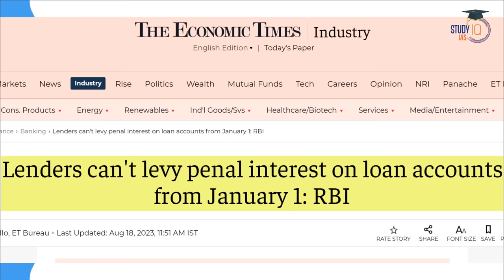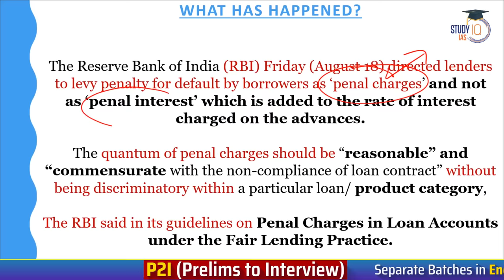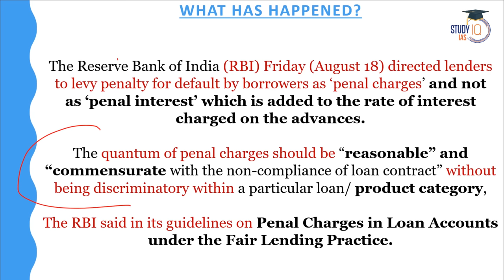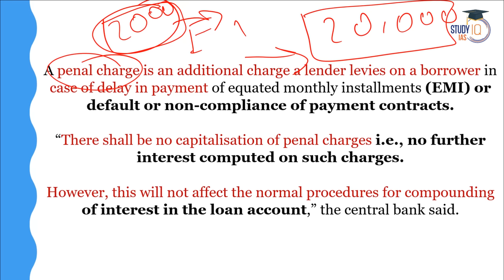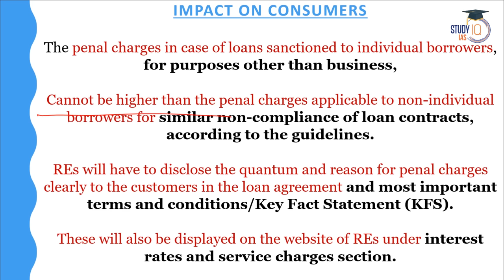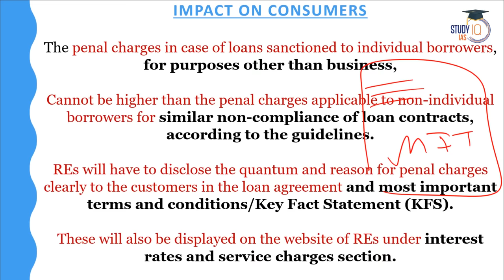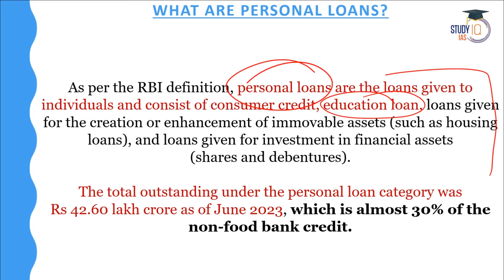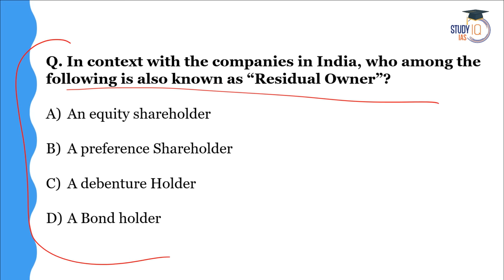RBI New Guidelines on Loan Charges for Banks | StudyIQ IAS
In this video, learn about the latest RBI guidelines that impact charges on loans for banks. Stay informed about the changes that could affect the banking sector and enhance your UPSC banking awareness.